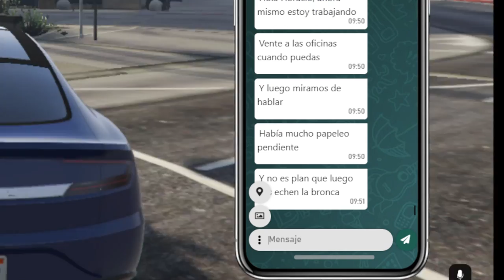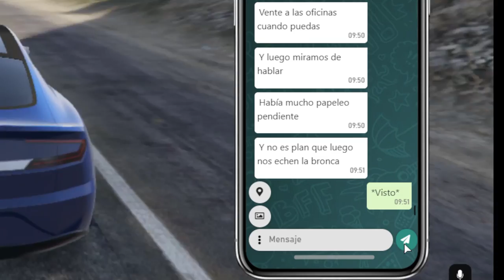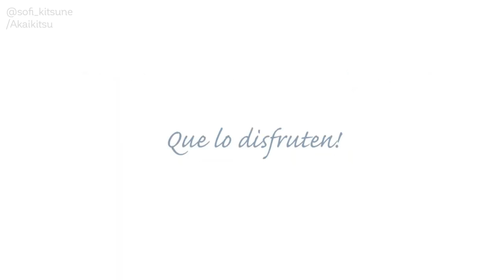LA CONFESIÓN DE VOLKOV | Infames RP HORACIO #17